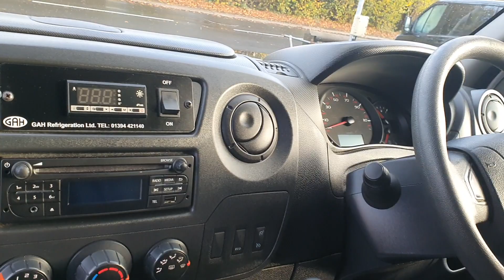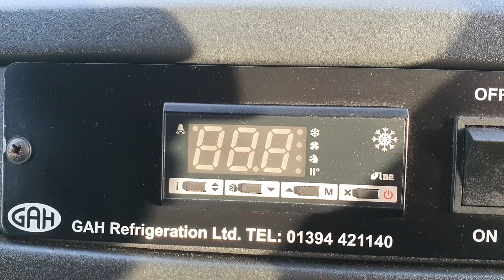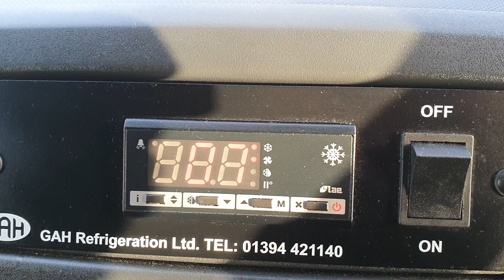2019 Nissan Nv400 Se Fridge Van With Standby